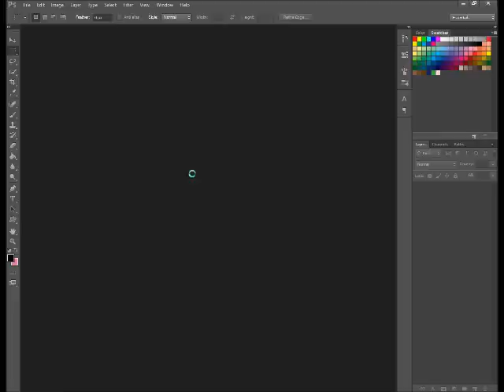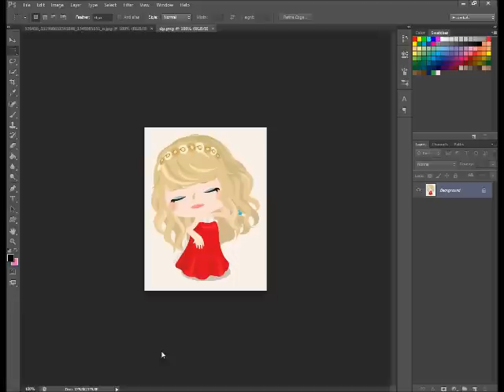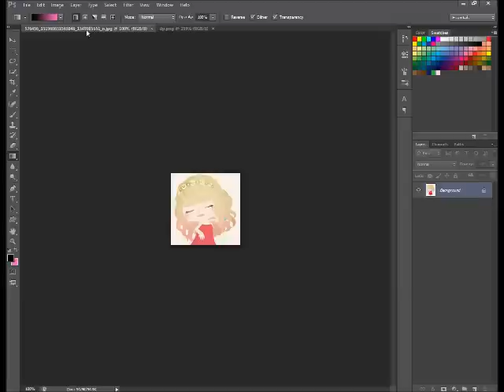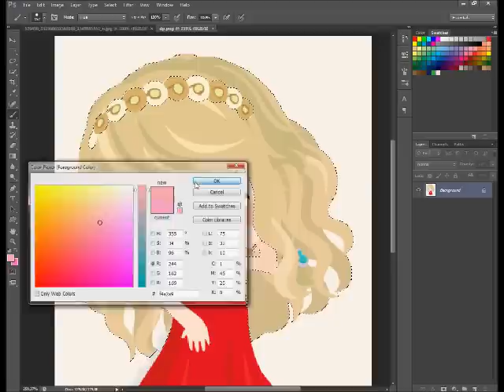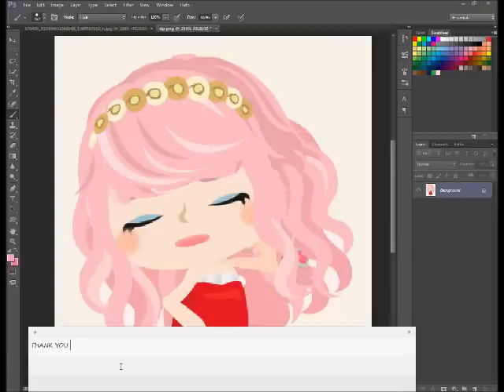Change Hair/Wig Color Tutorial ( Using Brush ) - Hyuneii [Ameba Pigg Style]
Software Used: Photoshop CS6